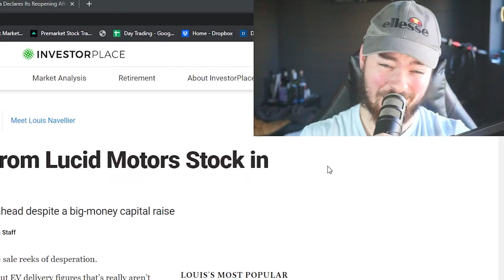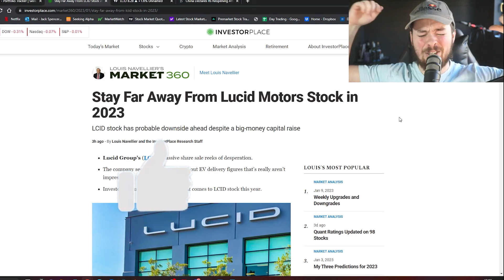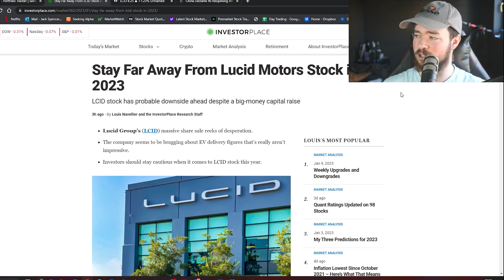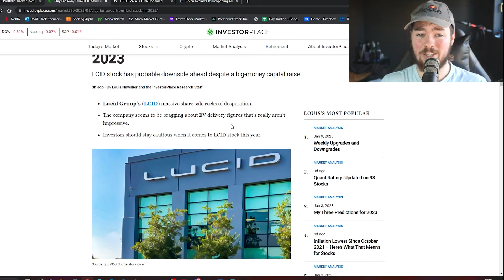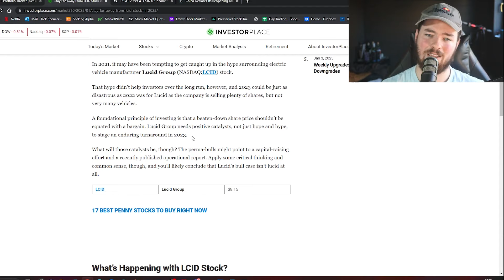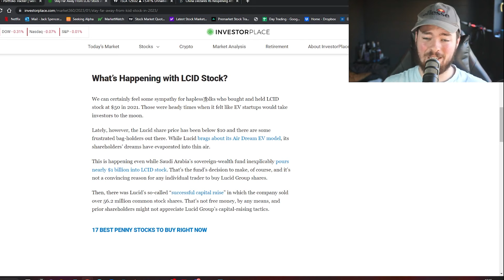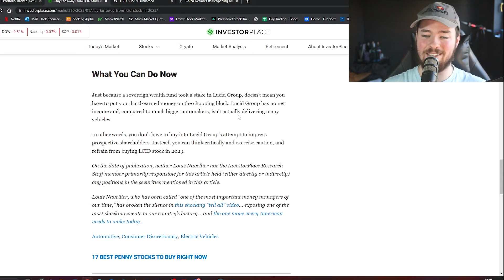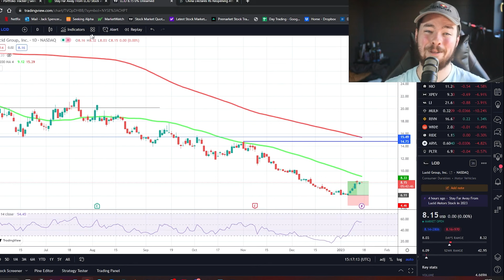WHY YOU SHOULD BUY LUCID MOTORS STOCK IN 2023!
Sign up to Webull and deposit $100 to get up to 12 shares worth up to $30,000+!

Today we're taking a look at Lucid Motors Stock / LCID Stock.